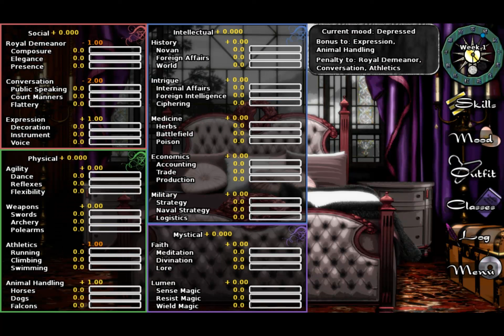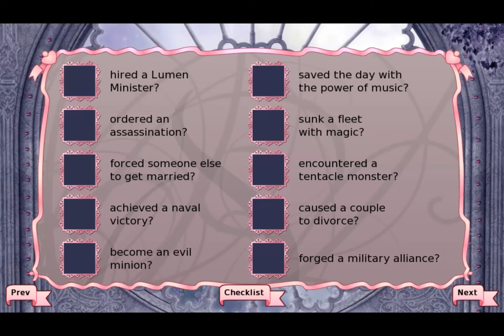Long Live The Queen (PC/2012) - Princess Maker trifft Game Of Thrones | INDIE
*Kommentiertes Gameplay von Starkiller & MrVenom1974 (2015)*

Name: Long Live The Queen
Entwickler: Hanako
Publisher: Hanako
Erschienen: 2012
Plattform: PC
Typ: Life Sim / JPRG